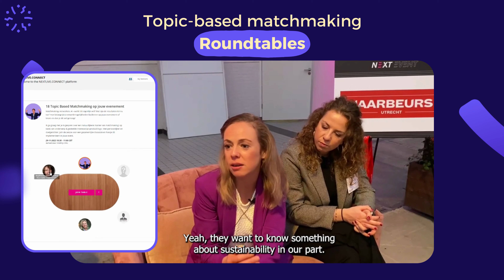Jaarbeurs & Krowden: Interview about Topic Based Matchmaking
Jaarbeurs used Krowden topic-based matchmaking roundtable solution at NEXTLIVE event to let event attendees seat themselves at roundtables, hosted at exhibitor stands. Here is their experience!

Krowden - Formerly NetworkTables